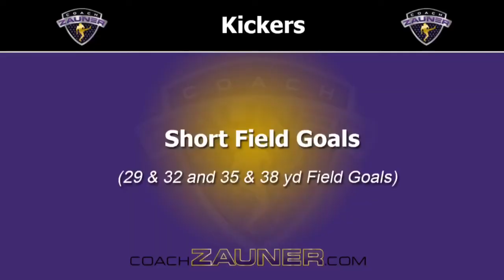Taylor Russolino (TOP 3 Finish) - Kicker - Coach Zauner 2018 Free Agent Combine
Kickoff and FG film from Coach Zauner’s 2018 Free Agent Combine! One of three finalists in the FG competition out of a total of 38 kickers!